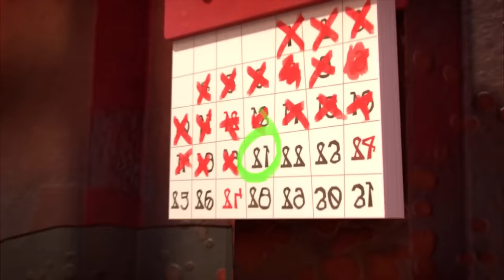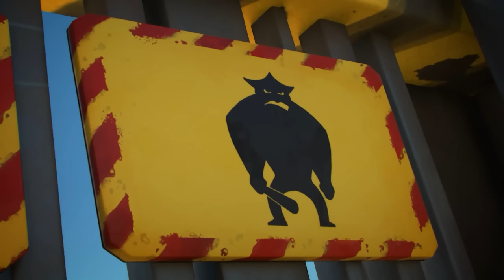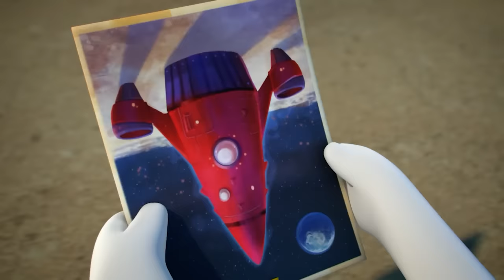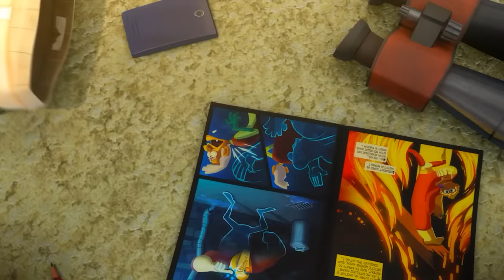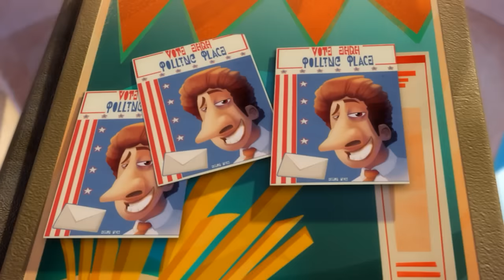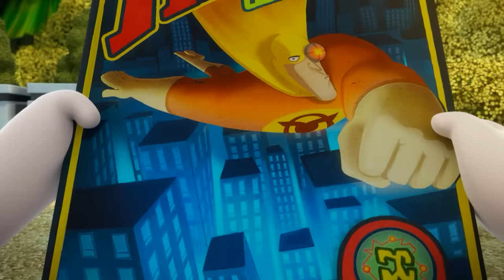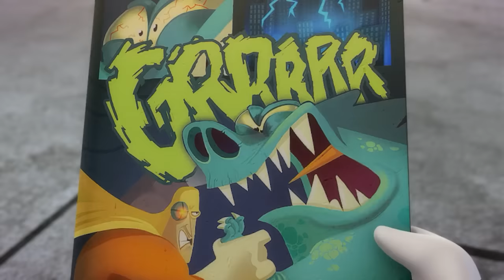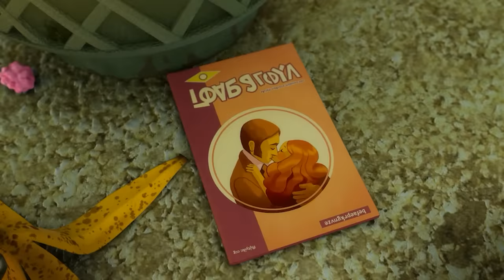It's Time for The Rabbids' Quiz!| RABBIDS INVASION | 2H New compilation | Cartoon for Kids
2H It's Time for The Rabbids' Quiz!| RABBIDS INVASION | New episodes | Cartoon for Kids